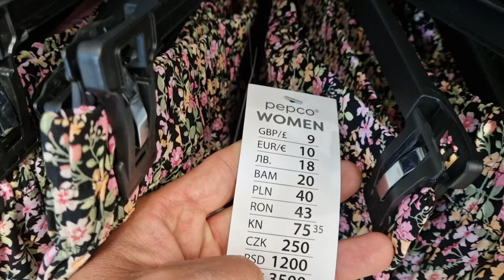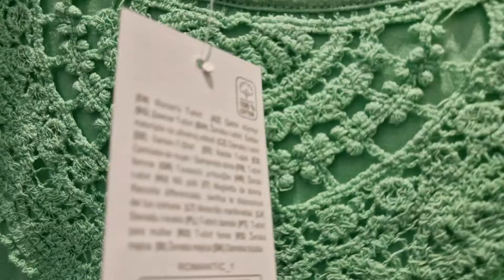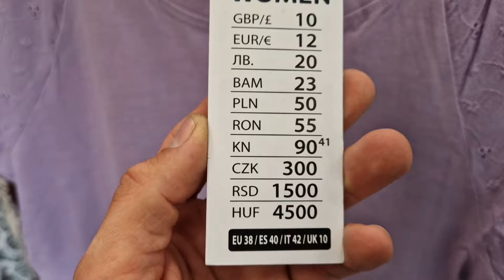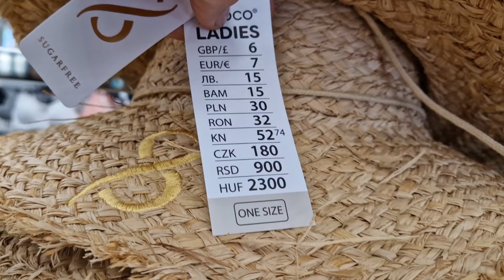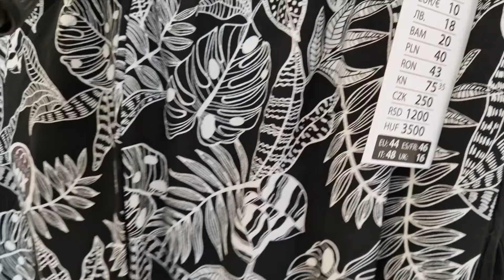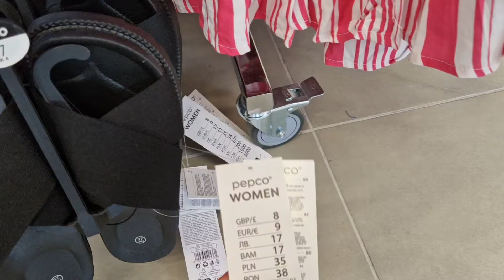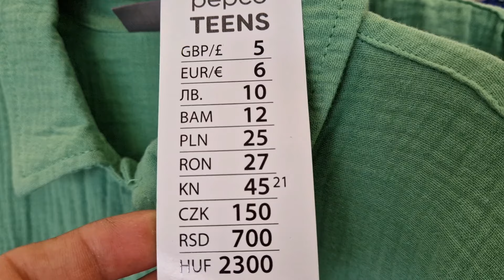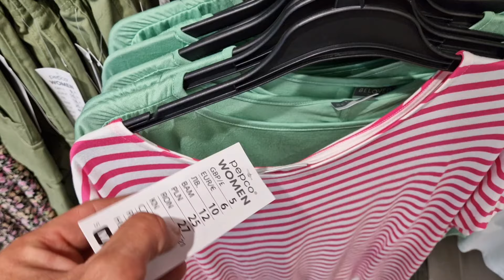PEPCO ‼️🆕️ NOWOSCI PRZEGLĄD NOWYCH I CIEKAWYCH RZECZY CO WARTO KUPIC NOWA KOLEKCJA UBRAŃ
witam na przeglądzie w pepco nowości, nowa kolekcja ubrań !